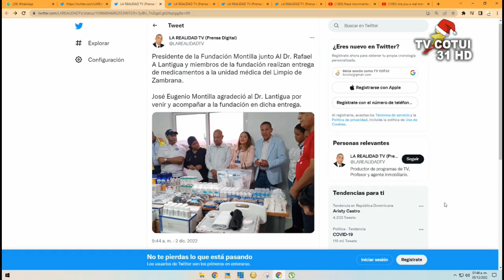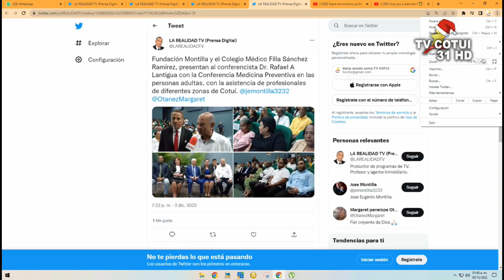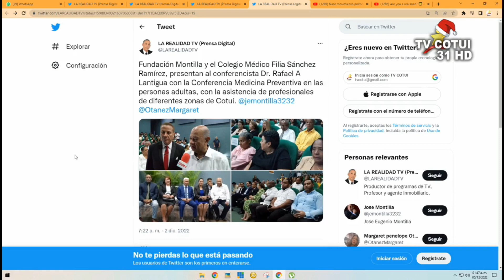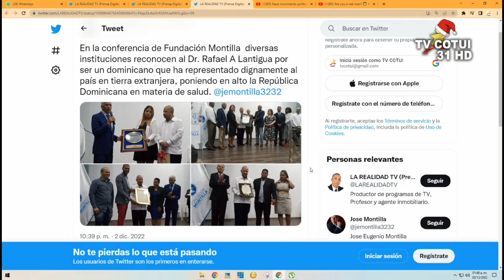FUNDACIÓN MONTILLA se convierte en la Madre del Servicio Social en Sánchez Ramírez.